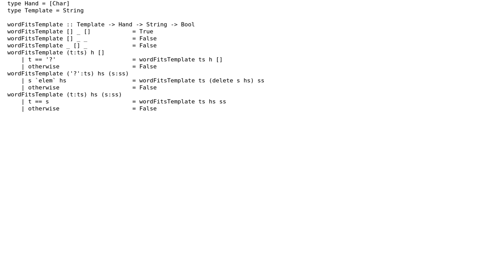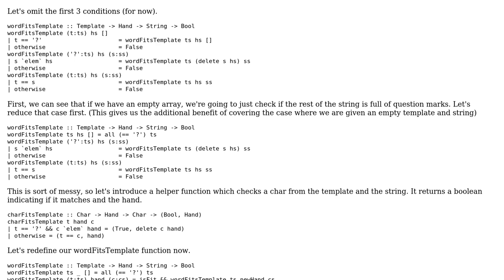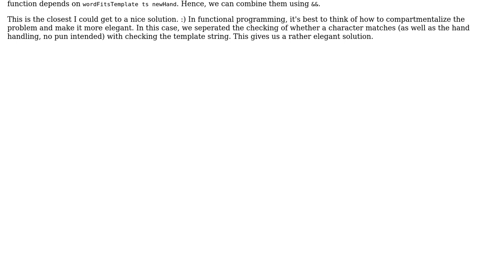Code Review: Checking whether a word satisfies a template with wildcards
With thanks & praise to God, and with thanks to the many people who have made this project possible! | Content (except music & images) licensed under CC BY-SA | Music | Images & others | With thanks to user wei2912 user KutuluMike user 200_success and the Stack Exchange Network Trademarks are property of their respective owners. You are responsible for your own actions.